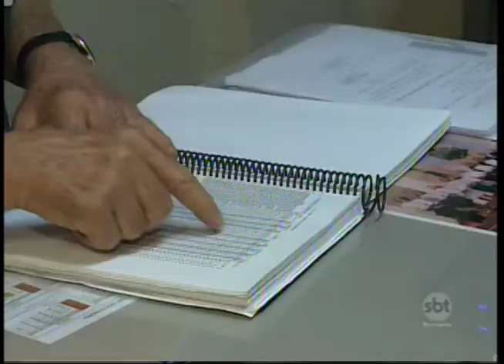Projetos ajudam a combater a evasão escolar em escolas públicas de Rio Preto